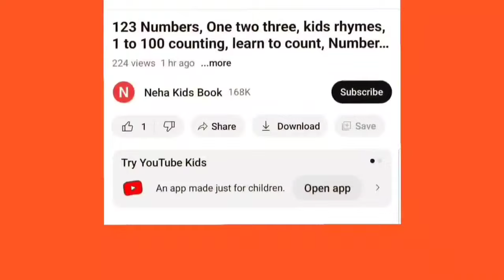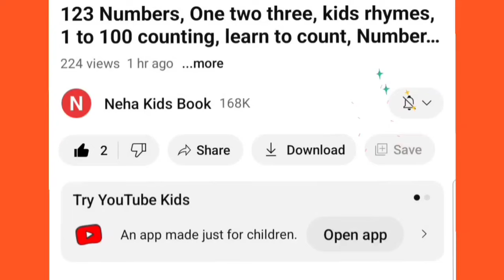Ginti 1 se 100 tak | 1 to 100 counting | ginti 123 | one two three | 123 numbers